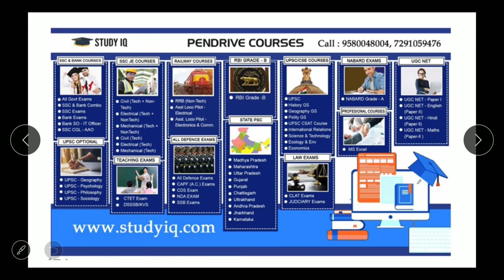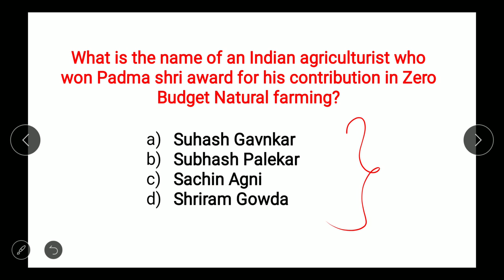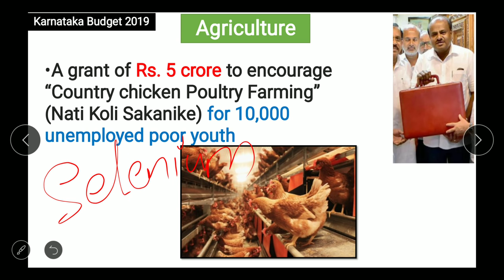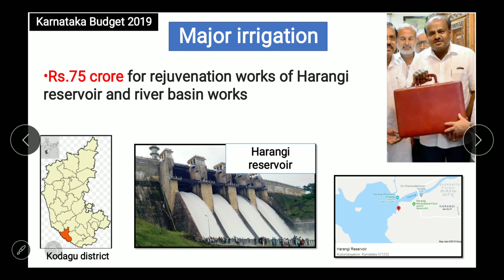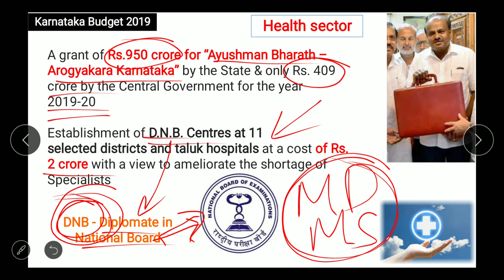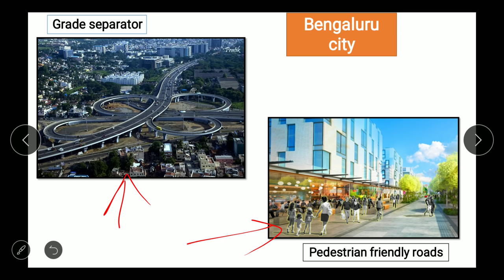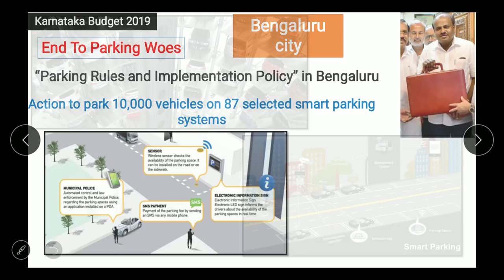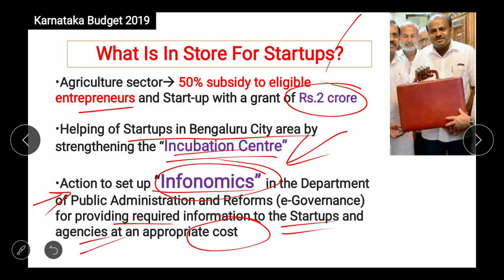Karnataka budget 2019-20 explained in English - KPSC KAS SSCKKR SSLC exams - Current affairs 2019